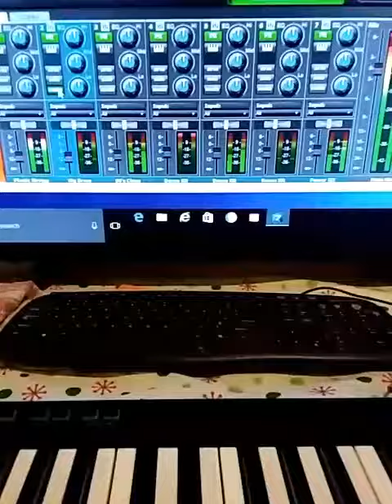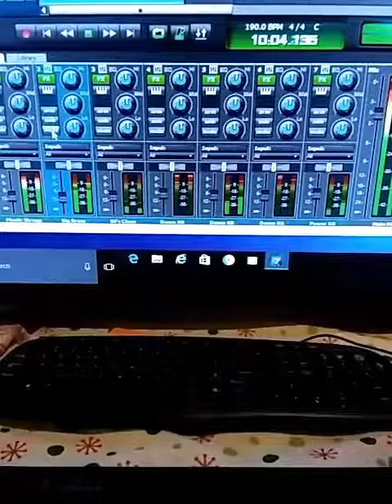Trap type party beat.